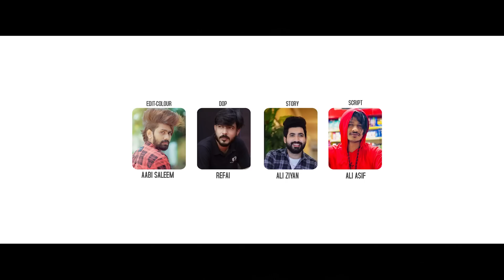Kismath | En Nizhalayi | Ali Ziyan | Azimol | Farshad Vadakara | New Malayalam Album Song 2023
കിസ്മത്ത് | Kismath  | En Nizhalayi | Ali Ziyan | Azimol | Farshad Vadakara | New Album Song

➤ Album : Kismath
➤ Song Name : En Nizhalayi
➤ Singer : Farshad Vadakara
➤ Lyrics : Sajeer Memunda
➤ Camera :  Refai Ksd
➤ Editting : Aabi Saleem
➤ Cast : Ali Ziyan & Azimol
➤ Diriction  : Farshad Vadakara
➤ Producers : Aseera , Uchu Yousuf , Rafeeq , Akbar
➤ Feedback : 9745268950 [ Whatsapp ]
➤ Search Results
Kismath Full songs
En Nizhalayi Song
Farshad Vadakara New Song
Farshad Vadakara Album Song
Ali Ziyan Album Song
Ali Ziyan New Album Song
Azimol Song
Azimol New Album Song
Kismath New Album
New Mappila Album Song 2023
New Malayalam Album Song 2023
New Album SOng 2023